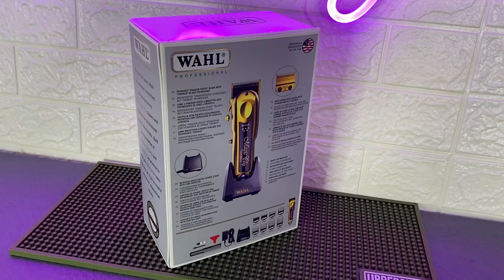Recensione WAHL MAGIC GOLD Clipper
Ciao a tutti ragazzi e ragazze sono Gala!
Quanti di voi come me hanno usato e riusato la wahl magic per i propri lavori professionali fino al punto da innamorarsene completamente?
Bene, ho una buona notizia per voi perchè finalmente è uscita la nuova versione in edizione limitata di colore GOLD con qualche modifica importante che rendono questa clipper ancora più competitiva!
L'inclinazione delle lame, la sua leggerezza ed il suo stile rendono questa macchinetta una delle più competitive sul mercato e che quasi tutti i barber dovrebbero avere nel proprio arsenale.

ATTREZZATURA CHE USO DI SOLITO:

˚˚ PANASONIC (Vecchio Modello)

˚˚PANASONIC (Nuovo modello)

˚˚PANASONIC GRIGIA

˚˚ WAHL Senior     SCONTATA

˚˚ WAHL Magic

˚˚ WAHL Shaver

** WAHL Detailer CORDLESS

˚˚ ANDIS Shaver

˚˚PANASONIC TRIMMER

˚˚WAHL Beret

˚˚WAHL Detailer (senza filo)

˚˚FORBICI (Basso prezzo)

˚˚PETTINE Drago

˚˚PETTINE Ragno

˚˚SPAZZOLA WAHL

˚˚Lama Singola